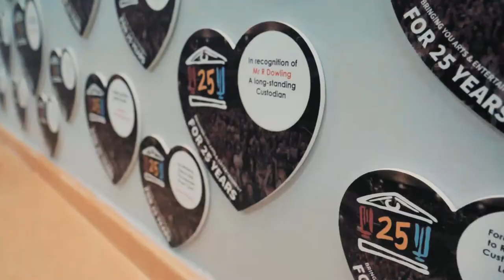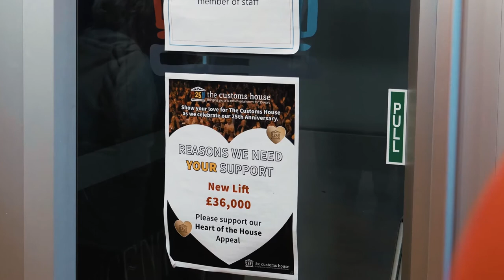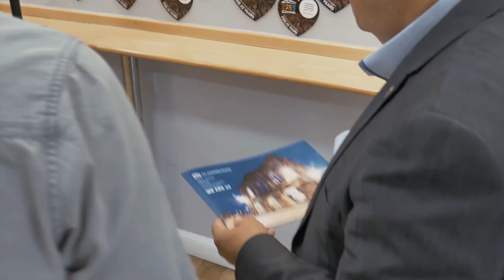Ian Farrar & Ray Spencer | Customs House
Ian chats to Ray about the project to raise money to fix the lift.
There is the opportunity to donate towards the charity and have your heart plaque placed on the wall.